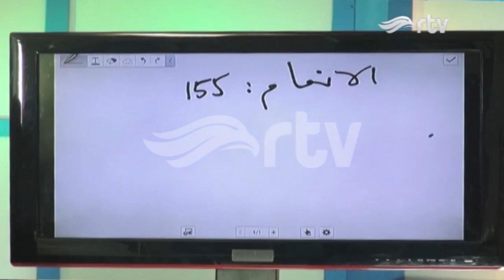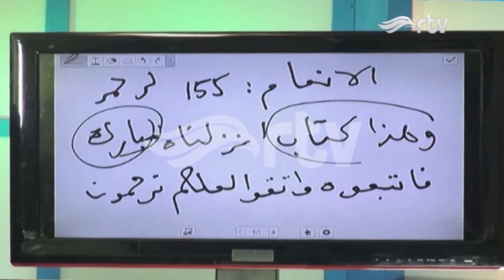Risalah Hati - RAHMAT ALLAH SWT Part.1